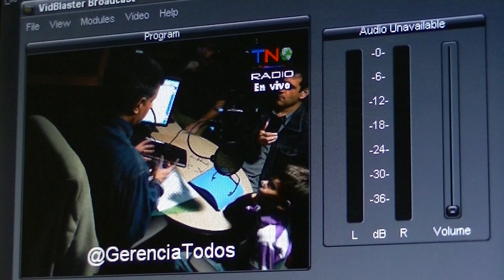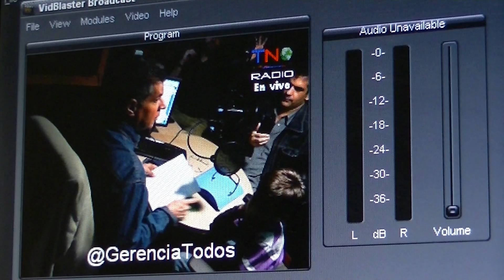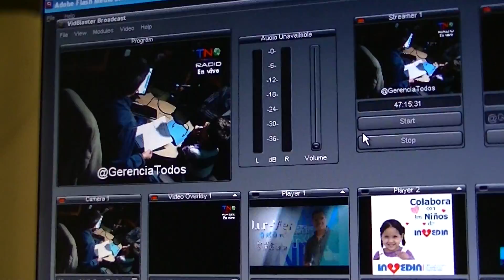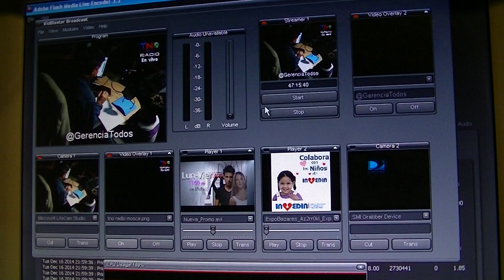GERENCIA 360 MAXIMILIANO NIEVES EN GERENCIA PARA TODOS